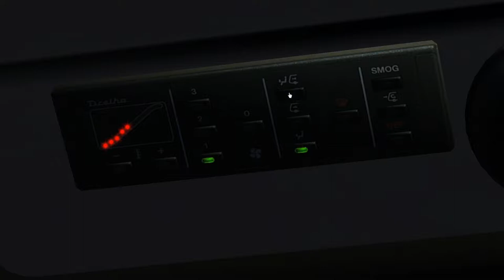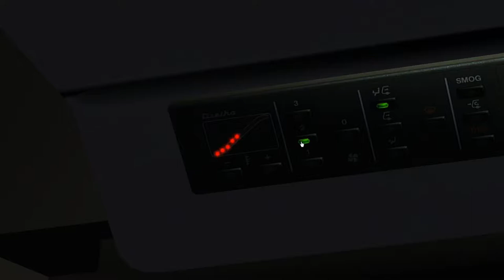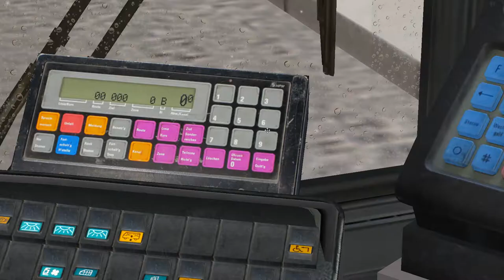OMSI 2- Omnibus Simulator 2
This is me playing a bit of OMSI 2 now that they have it fixed, the patches have made the game more stable, less laggy, and more like an updated version of OMSI, used to feel like it predated the original OMSI.
Controller: Thrustmaster Ferrari GT Experience Red Legand Edition